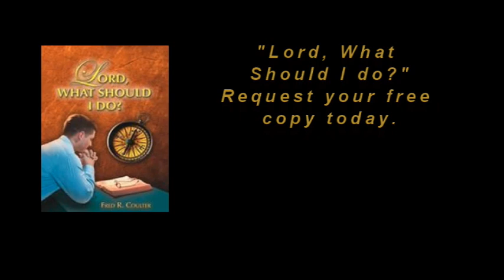Truth of God - Love, Mercy, and Forgiveness. (First Half) 2020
(First Half) Love, Mercy, and Forgiveness, by Fred Coulter. March 28, 2020. More on Love, Mercy, and Forgiveness